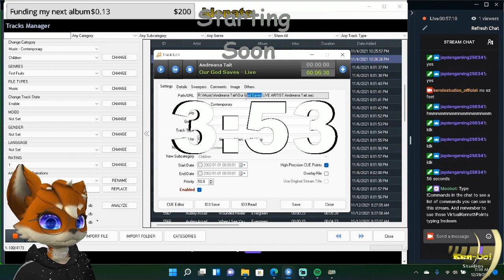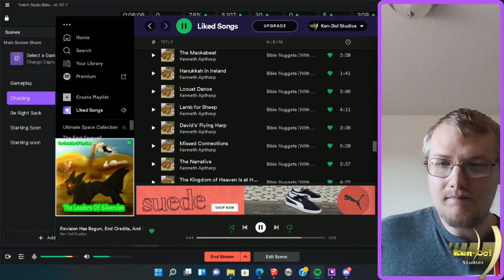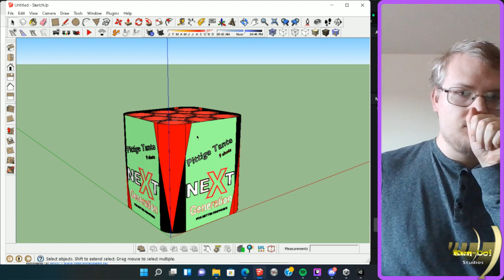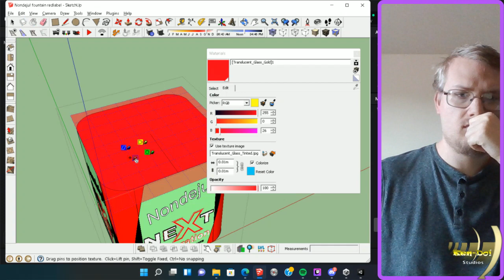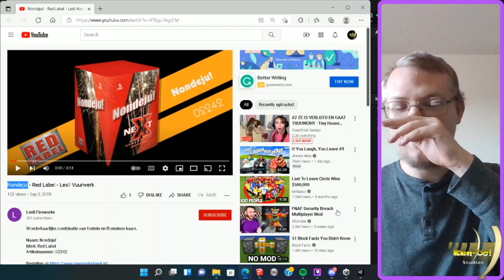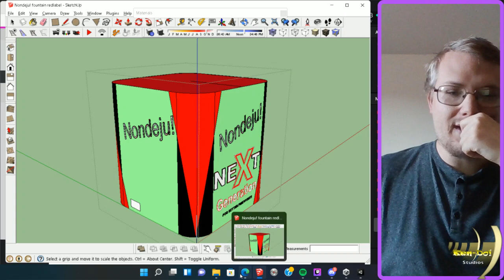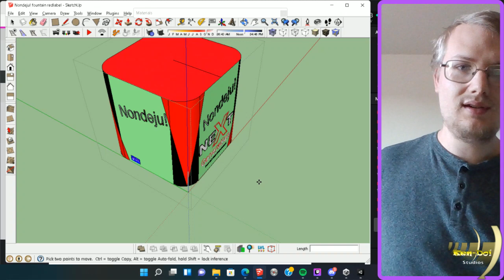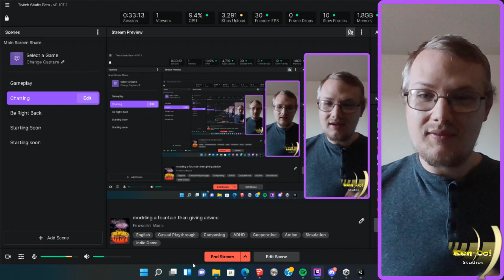modding new fireworks fountains